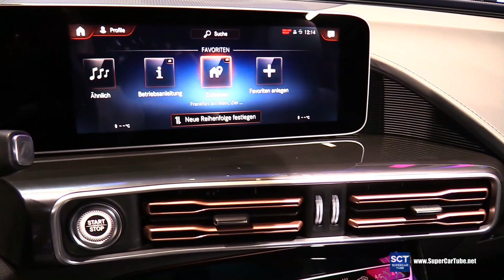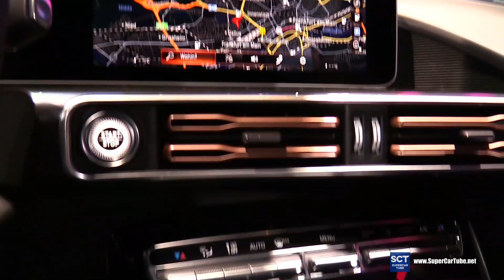2020 Mercedes Benz EQC 400 Edition 1886 -Exterior Interior Walkaround -2019 IAA Frankfurt Auto Show